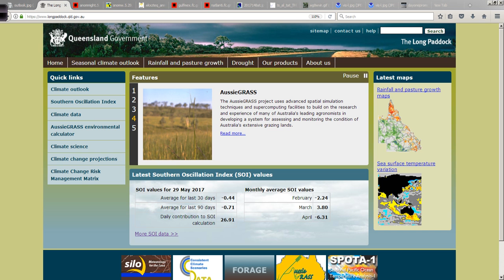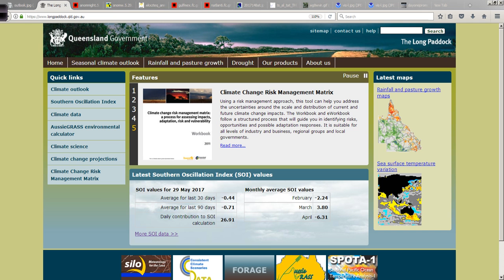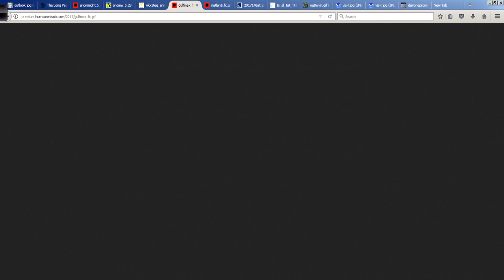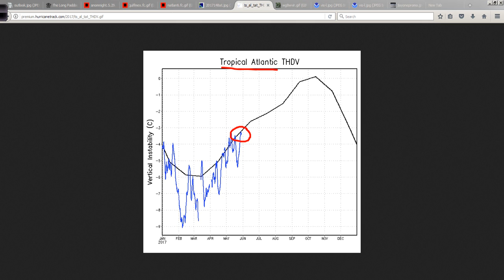May 29, 2017 Off-Season Hurricane Outlook and Discussion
It's almost time - hurricane season begins on Thursday. This is the last so-called "off season" edition of the discussion - on June 1, the season begins. Today I take a look at the current ENSO state plus surprising developments with the tropical Atlantic instability. All of this and more in today's video.